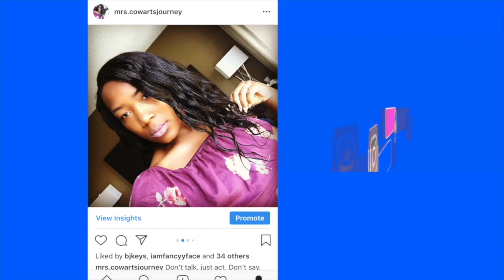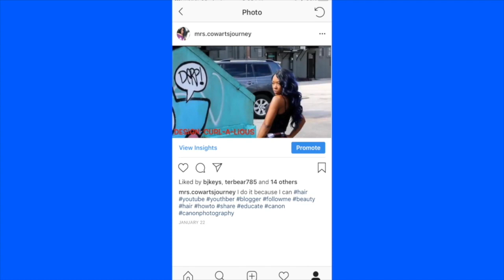I CUT MY HAIR AGAIN: RELAXED HAIR 👀💇🏽‍♀️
I know y'all told me it was fine, but Healthy hair over long hair, right? In this video I discuss why I cut my hair.

►Products Mentioned:
→White Peony Leave-in Conditioner
→Babassu & Mint Deep Conditioner
→Babassu Conditioning Shampoo
→Mongongo Oil Pomade-To-Oil Treatment

🎥 📷 OTHER VIDEOS YOU MISSED!!!

►Twitter : Mrs. Cowart's Journey
►IG : Mrs. Cowart's Journey